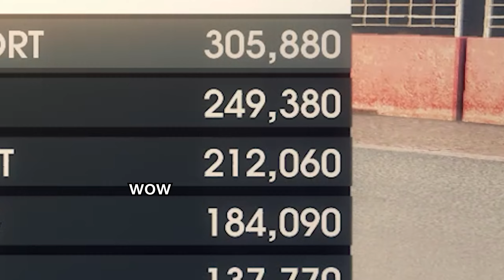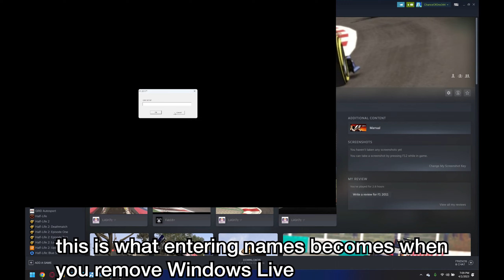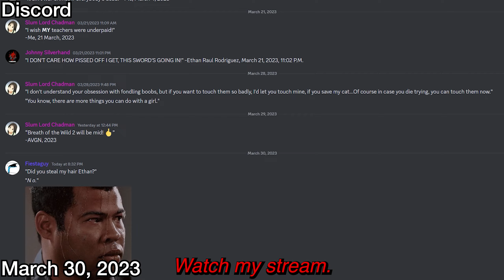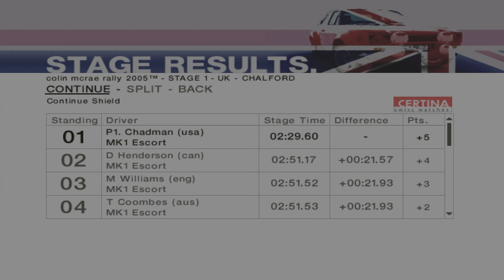Shadowplay Collection 2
These videos chomp on some space in my computer, so why not dump almost all of them into one place and make use of what they have to offer so I can delete them from my computer and save space? I probably wouldn't have any other use for these clips.